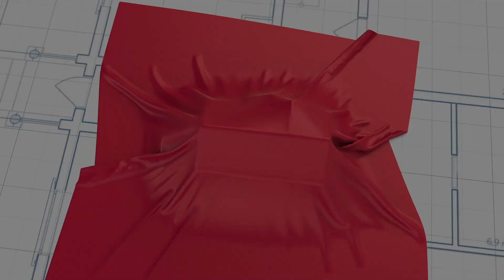Acarkent'te Modern Mimarisi ile Göz Alan Malikaneyi Geziyoruz!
Herkese Merhaba,

Biz Gayrimenkul Çözüm Ortağınız , Merve Çevik ve Yasemin Halvaşi . Youtube kanalımızda sizlere Acarkent bölgesi , Acarkent bölgesinde ki yatırım imkanları , Lüks konut ve lüks konutta yaşamla alakalı avantajlar ve dezavantajlar gibi birçok konudan bahsediyor olacağız.

Bütün ticari  konular ile ilgili

 bize aşağıdaki mail adresi ve telefon numaralarından ulaşabilirsiniz ! 👇🏻

Bu ve bunun gibi diğer  portföylerimiz ile ilgili detaylı bilgi almak için linke tıklayabilirsiniz ! 👇🏻